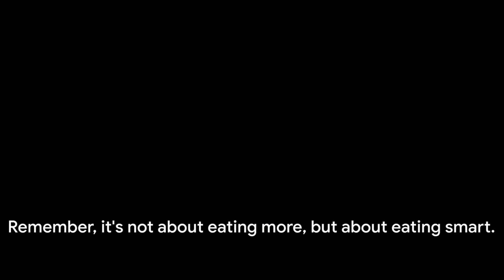The Power of Healthy Eating During Pregnancy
Are you expecting or planning to start a family? Then this video is a must-watch for you! Join us as we delve into the importance of healthy eating during pregnancy and how it can have a profound impact on both mother and child. Discover crucial nutrients, pregnancy-safe foods, and expert tips to ensure a well-nourished and healthy journey. Let's spread the knowledge together and pave the way for a healthier future generation.

✅  About Your lifestyle productions:

Our channel is about health and fitness and the great outdoors. We cover lots of health and fitness topics, such as Healthy Foods, Yoga & meditation and meditation, and fitness and exercise workout videos.